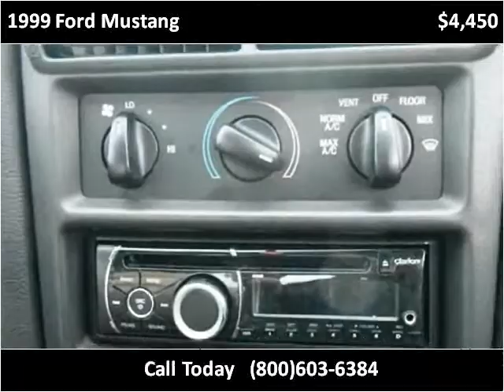1999 Ford Mustang Used Cars Fredericksburg VA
This 1999 Ford Mustang is available from Five Star Used Auto Sales and Service.